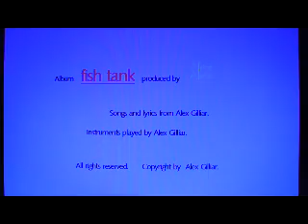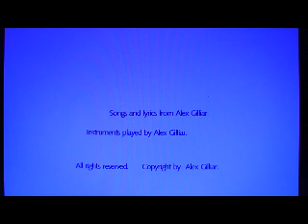Alex Gilliar - Album: Fish tank - Big Band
This is the first album of Alex Gilliar ´s synthesizer songs. Meditation and dance is uniquely combined. Enjoy, relax and have fun with this music.  :-)